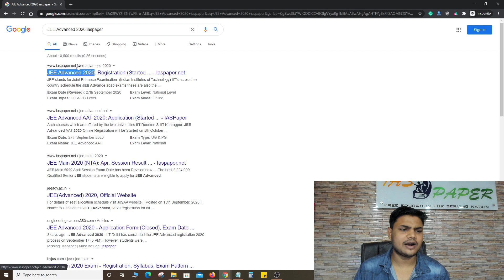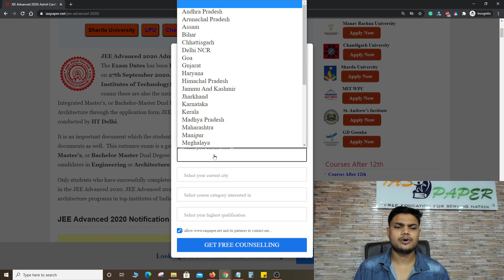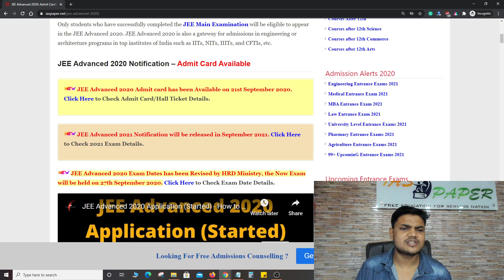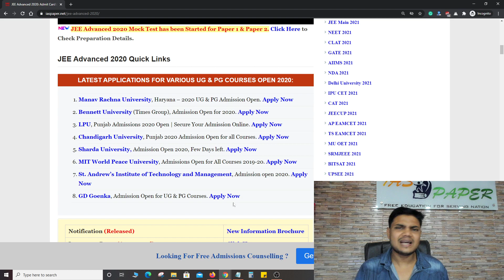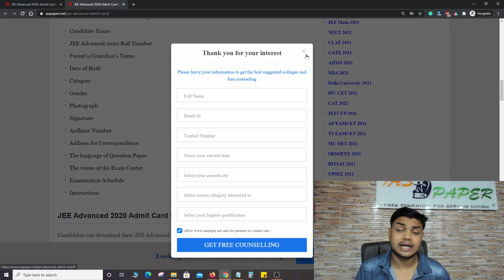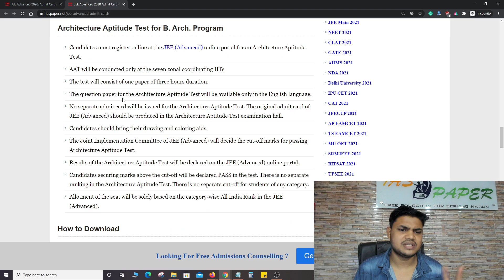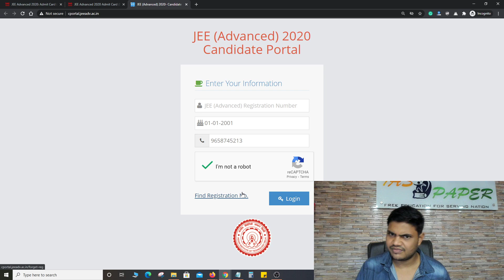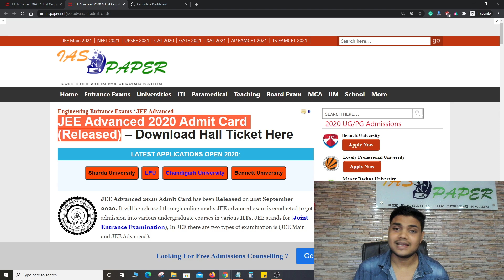JEE Advanced 2020 Admit Card (Released) - How to Download JEE Advanced 2020 Hall Ticket PDF Online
2020. It will be released through online mode. JEE advanced exam is conducted to get admission into various undergraduate courses in various IITs. JEE stands for (Joint Entrance Examination), In JEE there are two types of examination is (JEE Main and JEE Advanced).